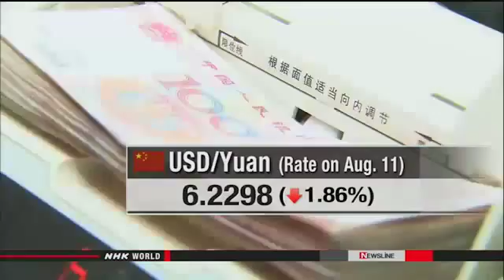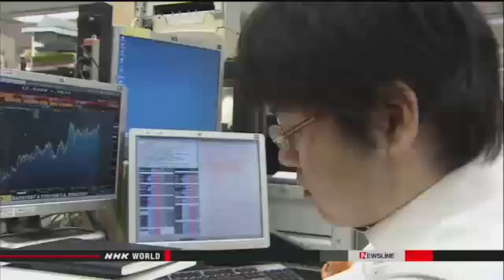AlgosysFx Forex News Desk: China bank devaluates yuan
China's central bank has devalued the nation's currency by nearly 2 percent from the rate set on Monday.